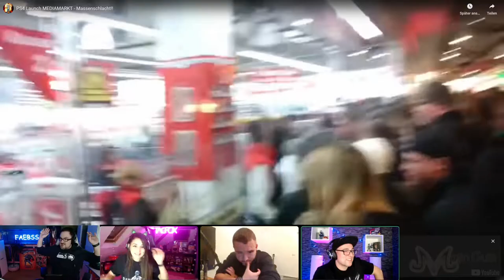React to - Playstation Release! Darum ist es gut das es keine Playstation gibt!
Heute reacte ich mit dem guten MediaSquad auf den Release der Playstation 4.
Somit möchten wir noch einmal ein Apell an alle raus geben. Das die Playstation später und mit so wenig Stückzahlen kommt ist blöd.

Jedoch ist es in der aktuellen Lage echt gut das so etwas nicht passiert wie in den Videos.

Postfach:
Der Baumi
Postfach 1102
91278 Pottenstein